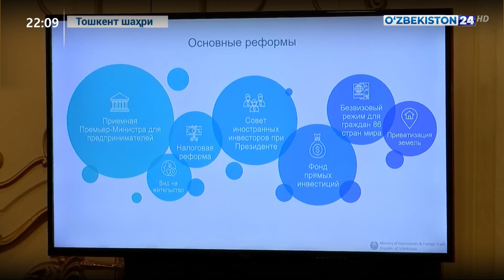«Тараққиёт стратегияси» марказининг транспорт логистикаси мавзуида анжумани